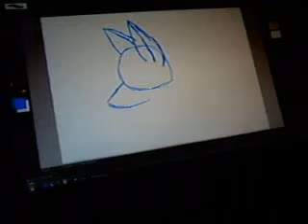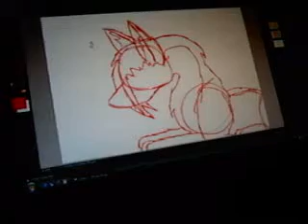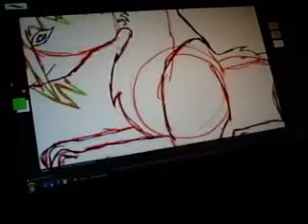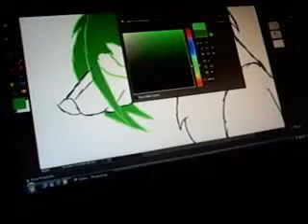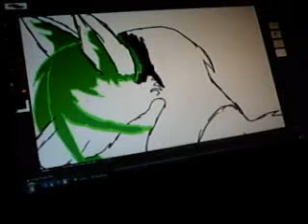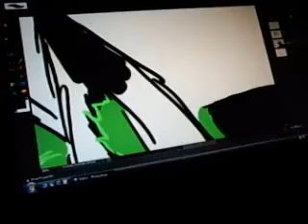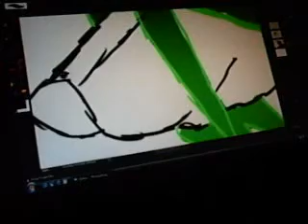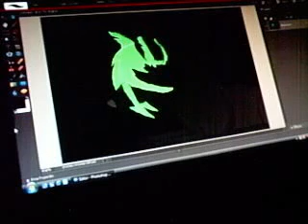Graveyard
This is how I draw Graveyard. hope you like. ;)